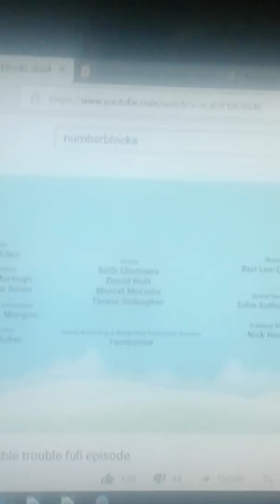Numberblocks numberblock 14 season 4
10 wants to findout what comes after 13 10+4=14 another one of the Numberblocks Hi four-teen